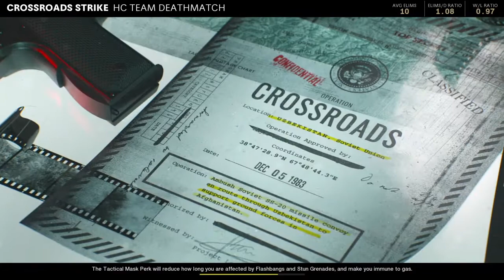Call of Duty®: Black Ops Cold War why the dirty spawns bro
Dirty spawns